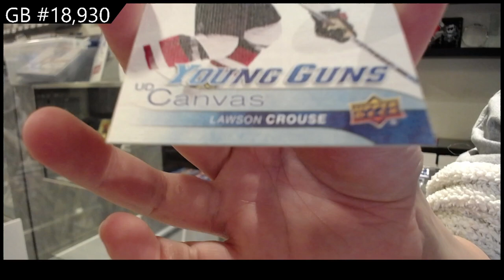16-17 Upper Deck Series 1 Hockey Retail Box Break - C&C GB #18,930